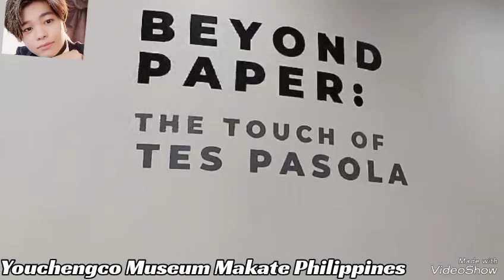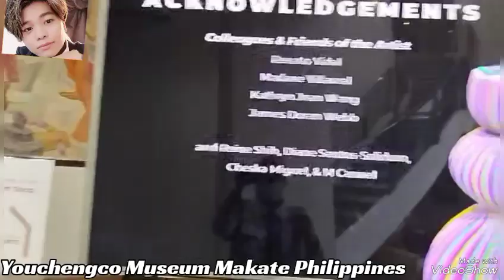Youchengcco Museum Makate Philippines